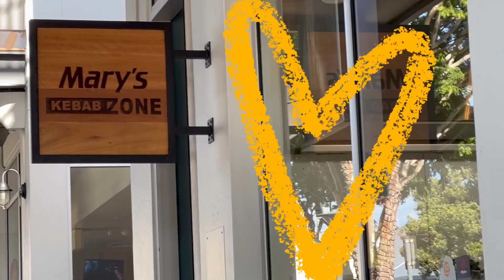FREE LUNCH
Awesome ride today from scooter bros in brisbane to the bay. Free lunch at Mary’s kabab shop. OMG they tasted perfect